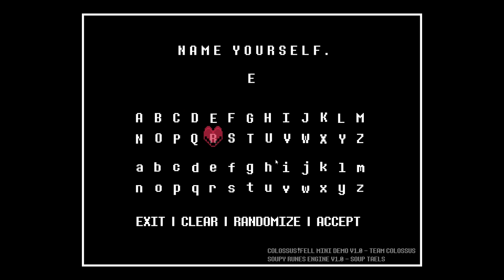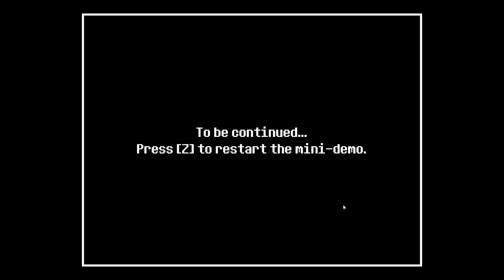Team Colossus' Underfell .. the full "mini" game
theres not much to say.. i wasnt exspecting to make this so.. soon